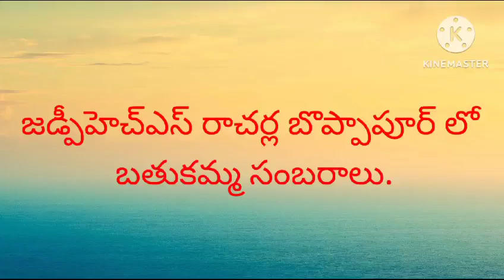2023 zphs racharla Boppapur